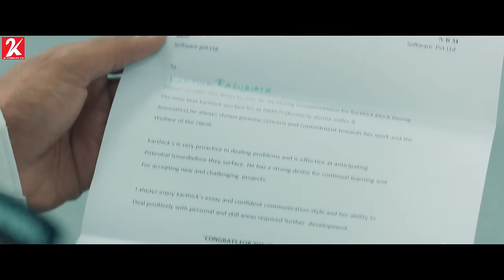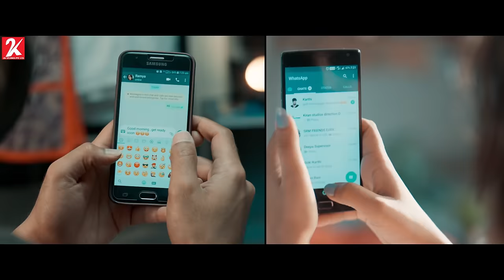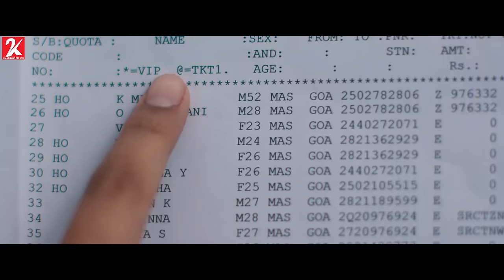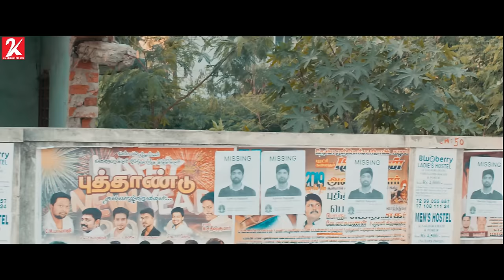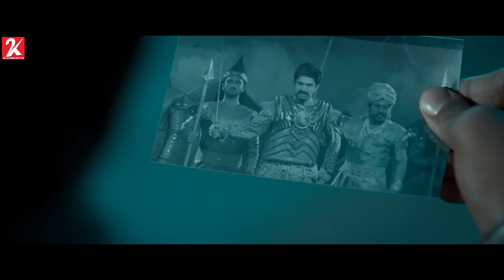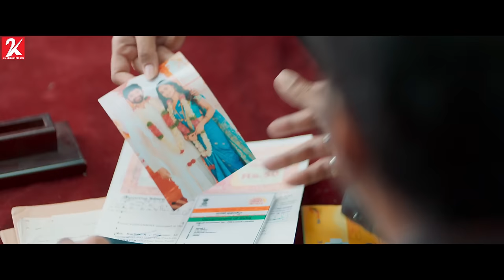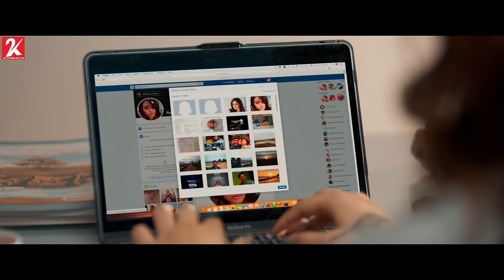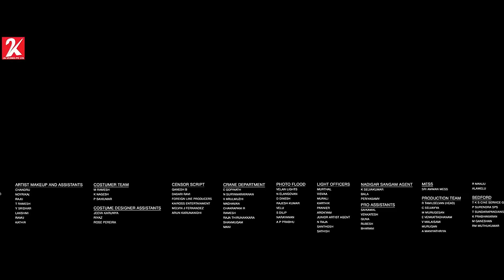Seven - 7 | Tamil Full Movie [4K] | Havish | Rahman | Nandita Swetha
Several women claim Karthik as their husband and lodge a missing complaint. However, things take an unusual turn when a man who claims to know him is murdered.

Directed by Nizar Shafi
Written by Nizar Shafi
Ramesh Varma
Produced by Ramesh Varma
(Telugu version)
MS Sharavanan
(Tamil version)
Starring Havish
Rahman
Nandita Swetha
Regina Cassandra
Pujita Ponnada
Tridha Choudhury
Anisha Ambrose
Aditi Arya